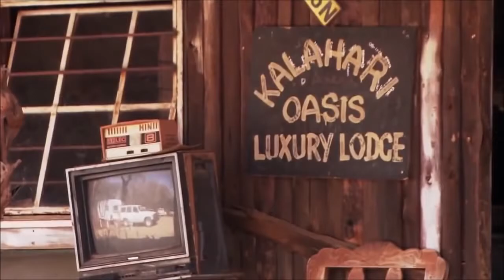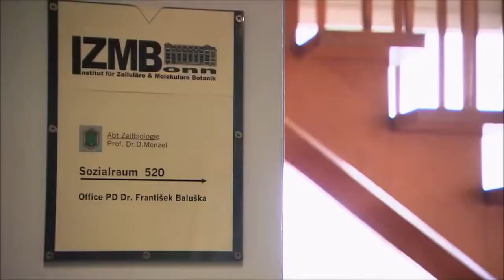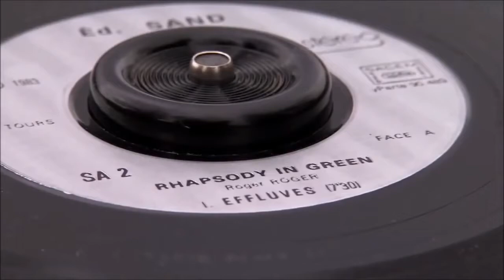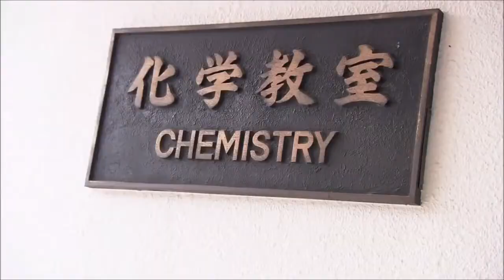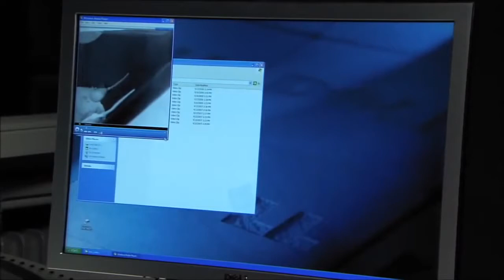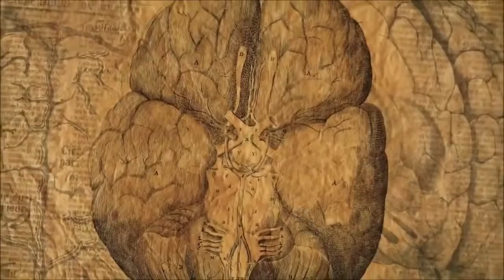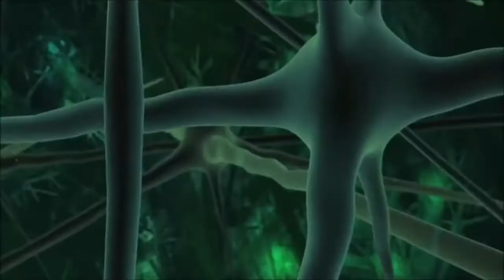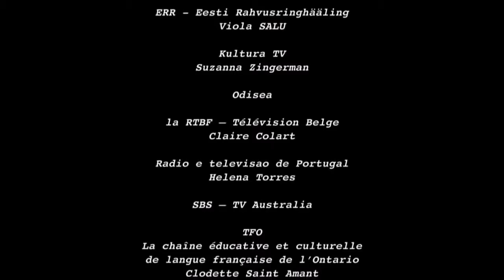SCIENCE & NATURE FULL DOCUMENTARY HD